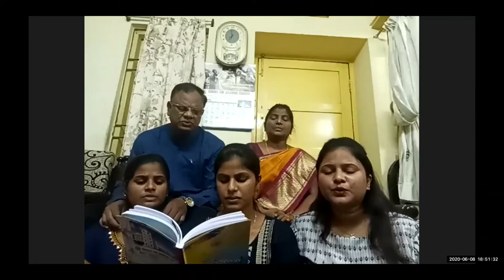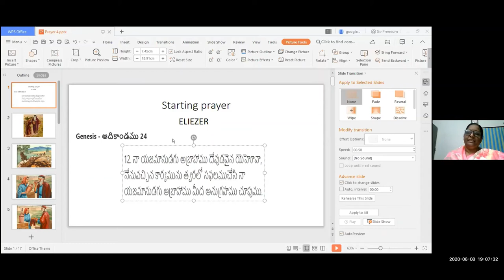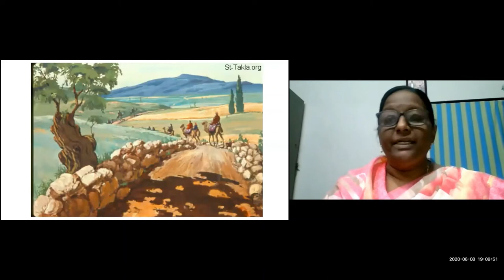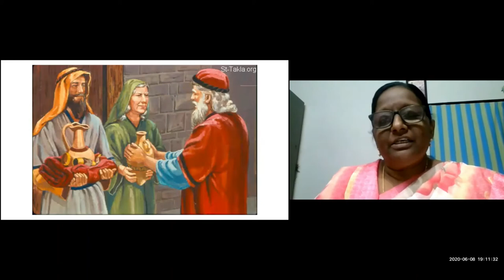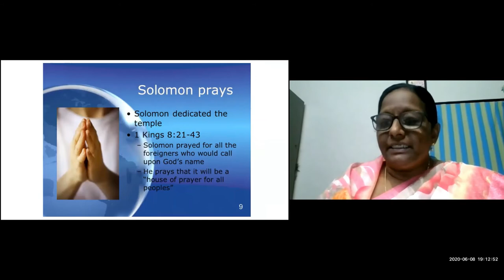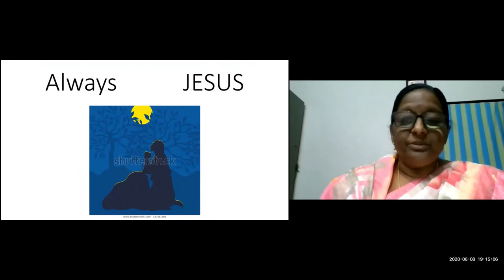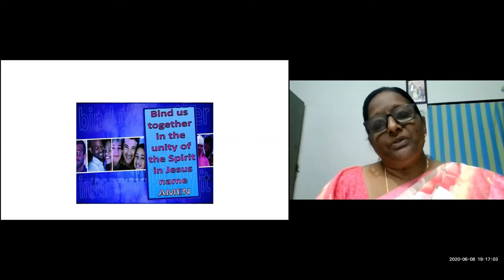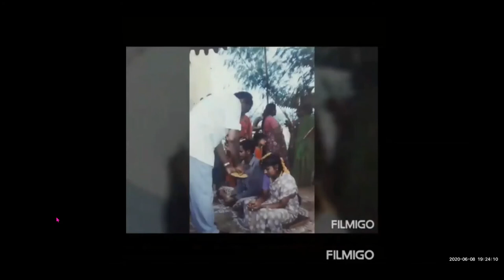8-6-2020 REMALLI RAVI KUMAR 25TH WEDDING ANNIVERSARY- SHYAMALA LESSON on PRAYER